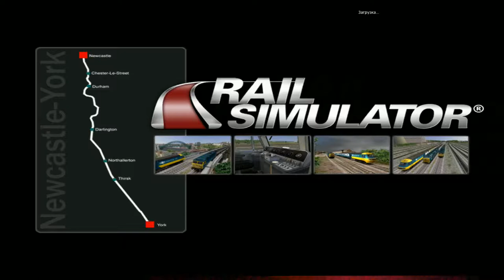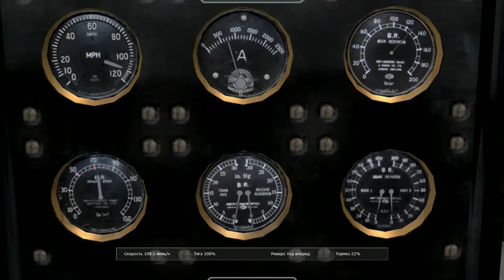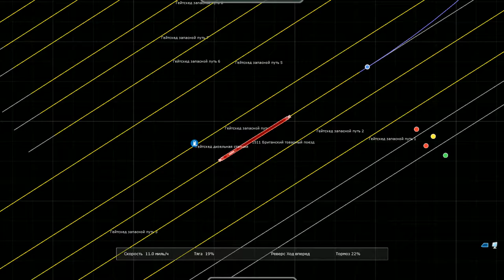Rail Simulator(ОБЗОР) ► Часть вторая ► №2